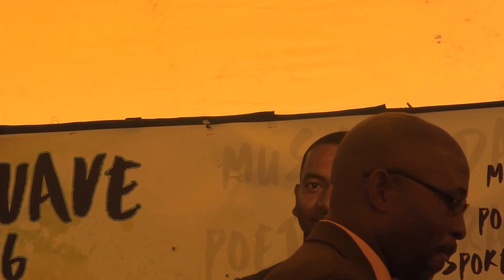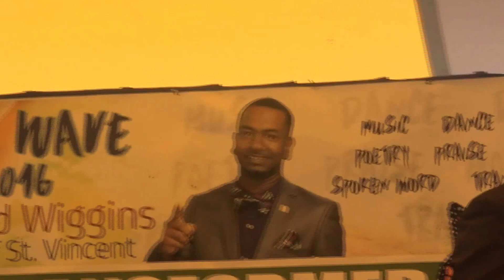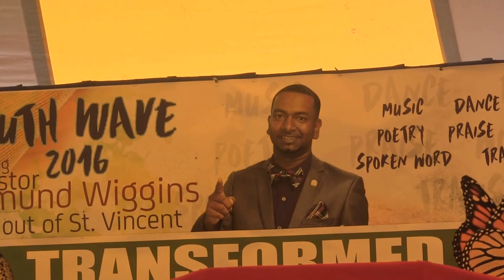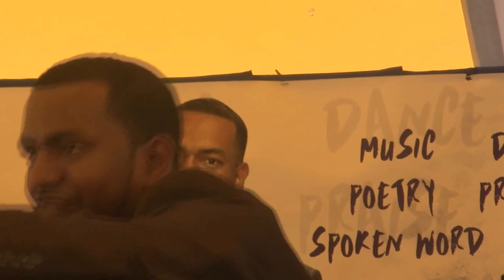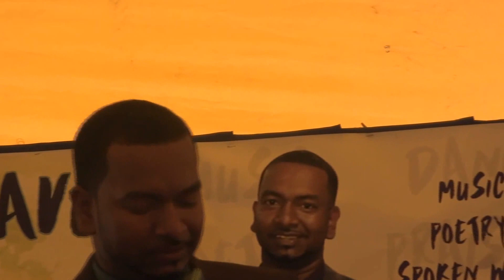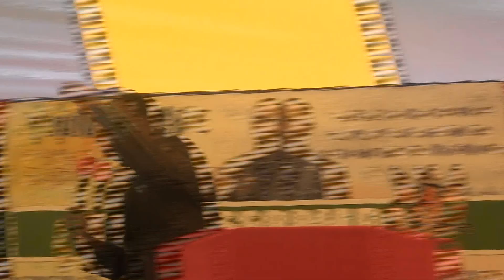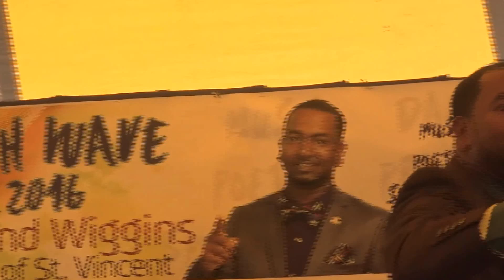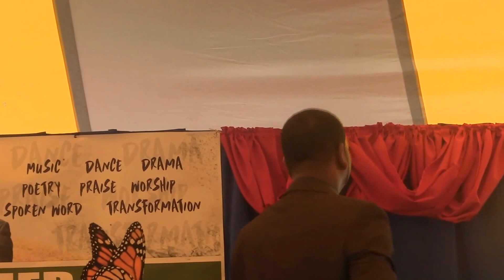Youth Wave 2016 Sabbath 26 March (3)